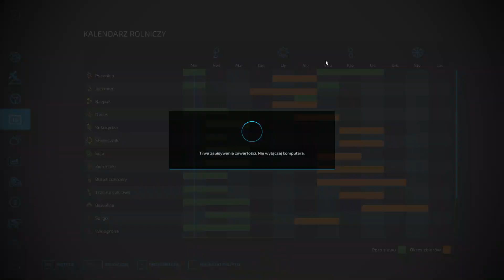Siewy jęczmienia URSUSEM😁.#3,,Na Ździechowie''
Zostawcie łapkę w górę i subika.😀